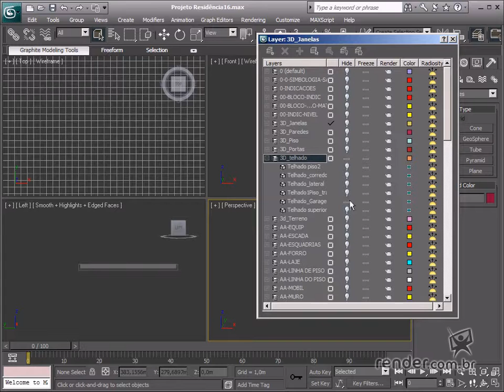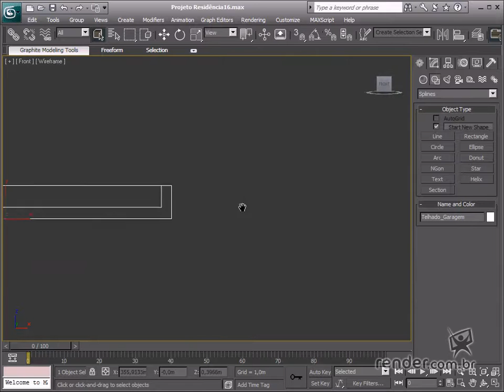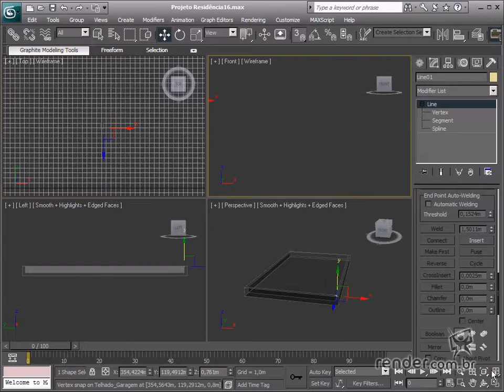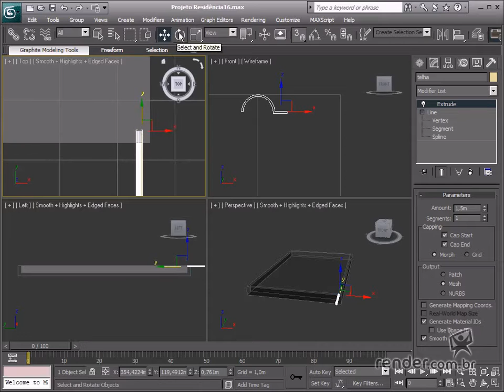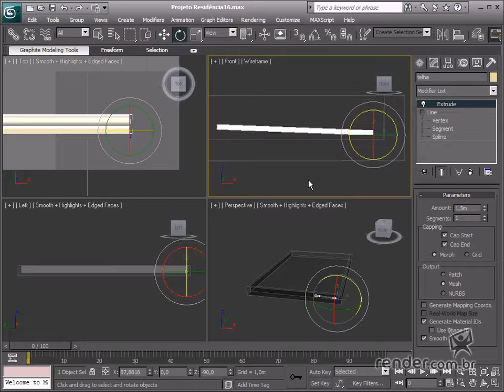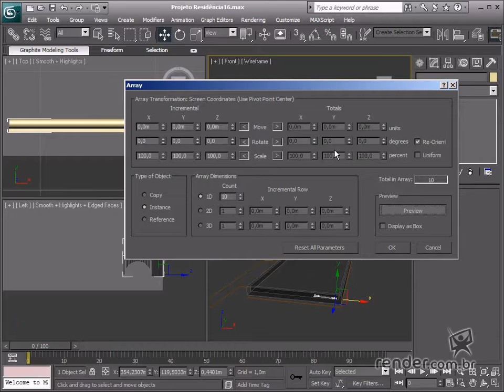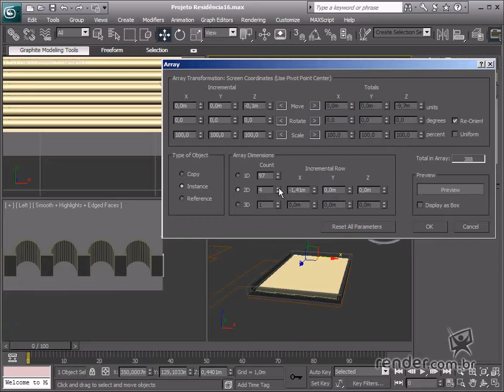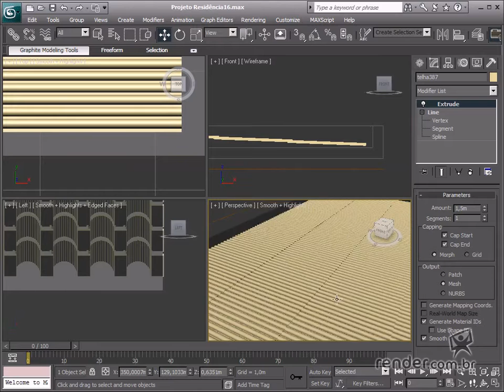M4A7 - Creating the roof - Working with multiple copies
In this class, we will learn about a tool for creating cloned roof tiles. The "Array" tool makes it possible to clone object models based on some coordinates. The "Array" command makes it easy to create roof tiles, as it arranges objects based on 1d, 2d, and 3d. Use the "Group" option to make it easier to move several objects at the same time.